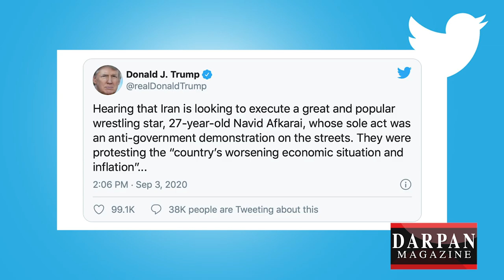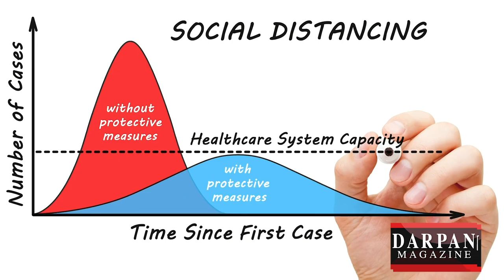TRUMP Asks IRAN to STOP Muslim Wrestler NAVID AFKARI's Execution | Canucks Hangs On for Another Game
US President Donald Trump urges Iran to not execute champion wrestler Navid afkari via Twitter

A spike in COVID-19 cases for BC with health officials urging people to do their part to flatten the curve

Canucks have a shot at winning Game 7 tonight after they  thumped the Golden Knights Thursday night.